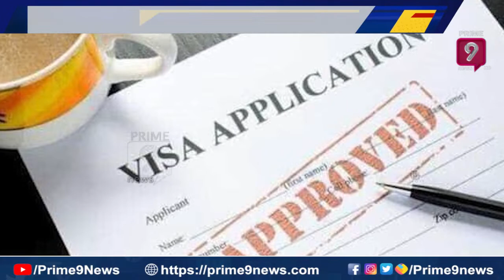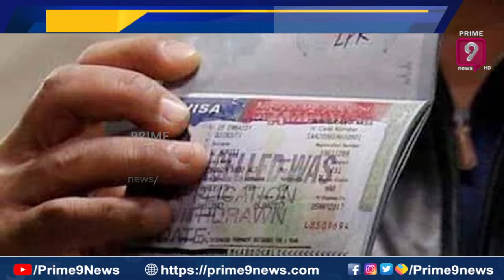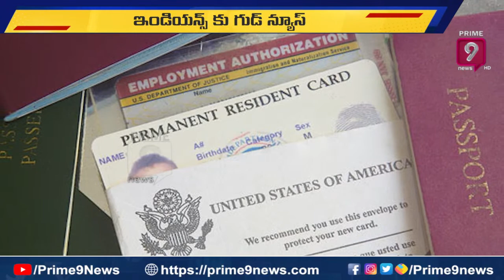అమెరికాలో ఉంటోన్న భారతీయులకు పండగలాంటి వార్త | Green Card | Prime9 News